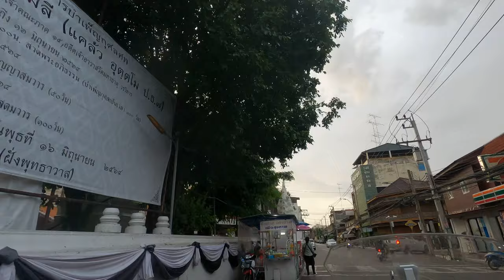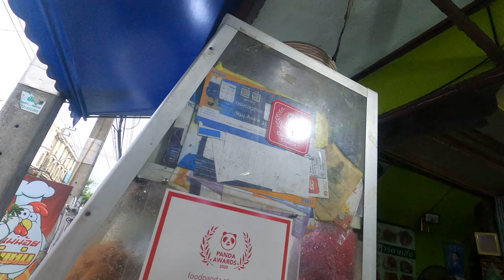[NC750X]【HappyMotoVlog Adventures!Funny!happy】|RideNow endless-จากเขาวังไปวัดมหาธาตุ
ทริปเที่ยวบ้านลาด ยามฝนตก- Encouraging to do what makes you happy.
Corners : 1 star
Straights : 2 star
Scenery : 4 star
Road Surface : 3 star
Visibility : 3 star
Police Presence : green 1
Hazards : green 3